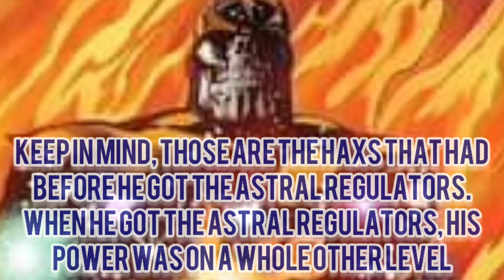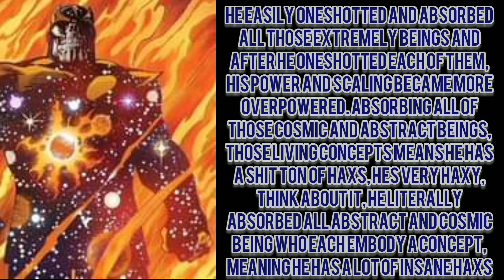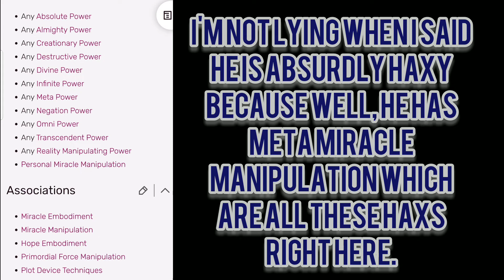Astral Regulator Thanos (Marvel) powerscaling